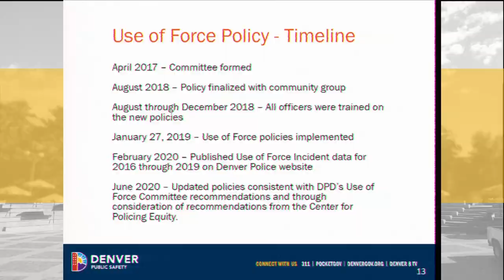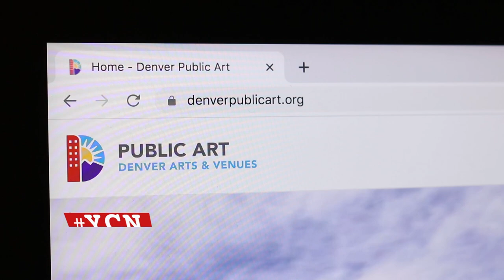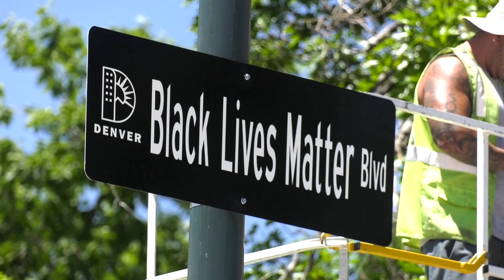Your City Now - 06-19-20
This week City Council reviews DPD's use of force, PRIDE fest goes virtual, and Arts and Venues invites you to enjoy the Great Outdoors.